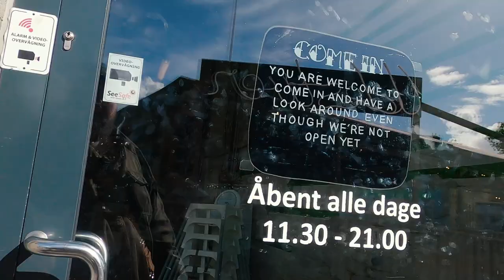En rigtig livsnyderdag...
72/2024
En rigtig hyggedag uden så mange specielle gøremål, men det skal der jo også være plads til.

Jeg snakker blandt andet til sidst om min minecraft server som jeg har lavet - Helt simpelt er vi bare nogle mennesker som sidder og bygger, helt plain uden mods eller noget - Hvis du er interesseret i at høre mere, og måske spille med, så kig forbi min discord - Du kan joine lige her

Pssst. Hvis du læser det her, så må du også godt lige svare i kommentaren om du kunne være interesseret i at se noget gameplay fra Minecraft her på kanalen 🤫